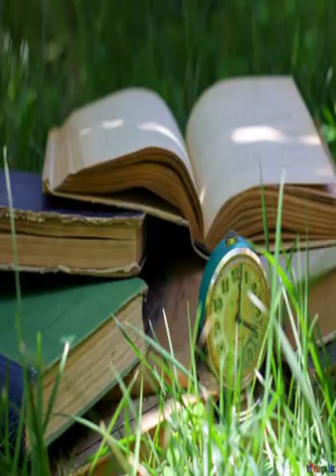376 Land Mines in Southeast Asia